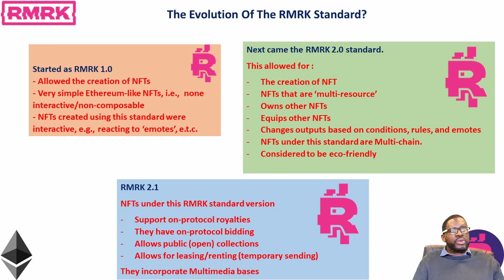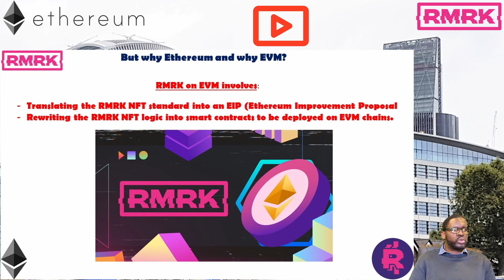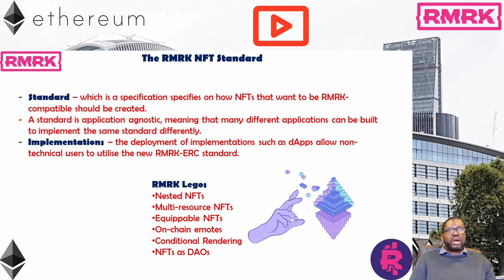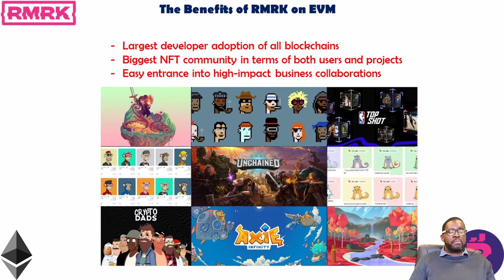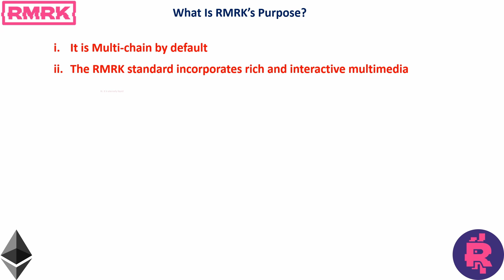Legos coming to Ethereum via EVM: A RMRK Up-Date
RMRK NFT standard is coming to Ethereum via EVM. The RMRK NFT standard is one of the most technologically advanced within the NFT space. Now joining the Ethereum ecosystem to benefit from a wider developer pool, wider NFT community and above all, exposure to some of the largest cryptocurrency projects and business.